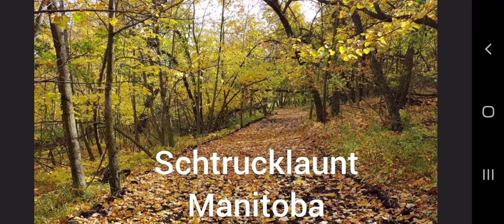Schtrucklaunt holt hacken dach.